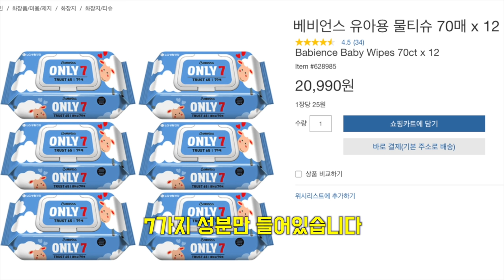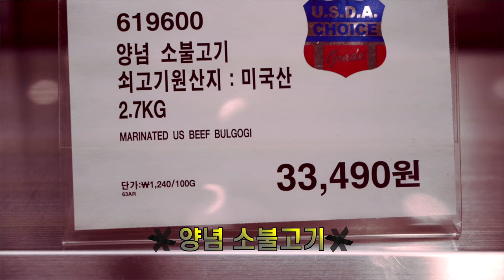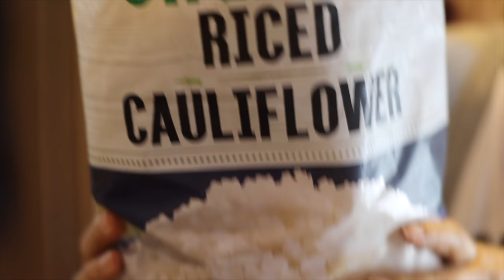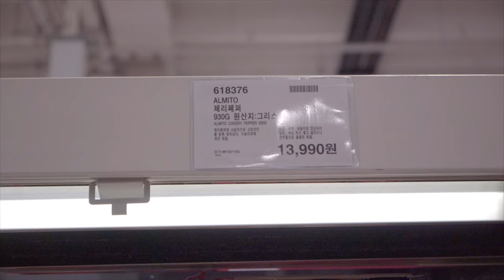배우 오미연- 나만 알고 싶은 잇템!! 상품 8가지를 추천드립니다.